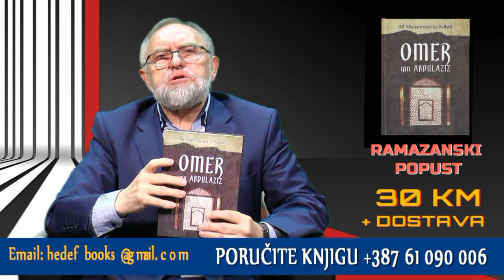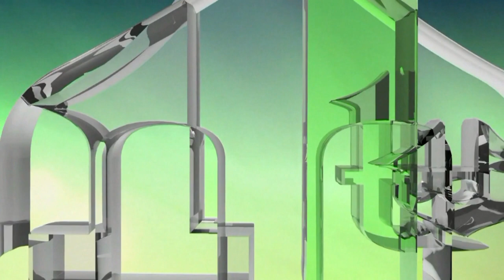OMER IBN ABDULAZIZ - NOVA KNJIGA U PRODAJI - DR. ŠEFIK KURDIĆ